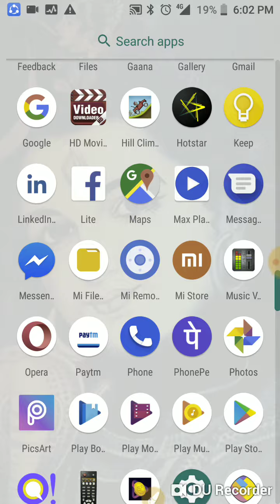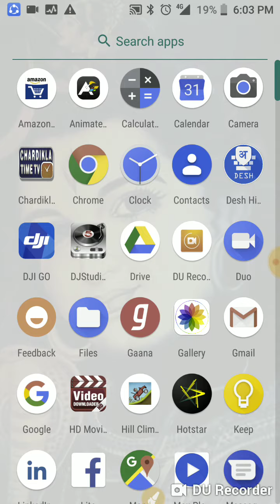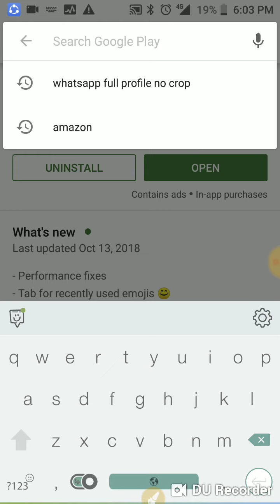Type english mai kare gay pr likh Hindi mai hoga amazing app